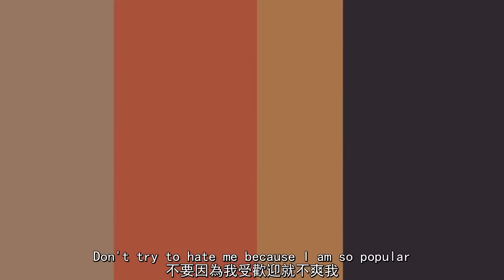Rarity很受歡迎PMV-中文字幕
抱歉昨天沒有影片 真的病到想要給自己放個假了 今天會以兩部影片奉還的OwO/ 這是第一部
裡面有些地方真的有點不懂 所以直接直翻 如果覺得困擾的話請見諒

原歌曲 By The Veronicas